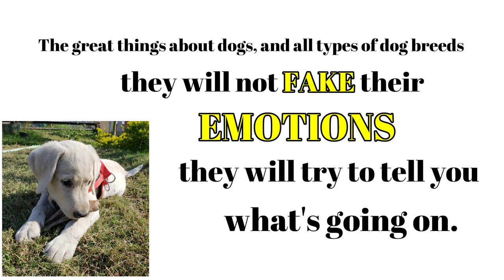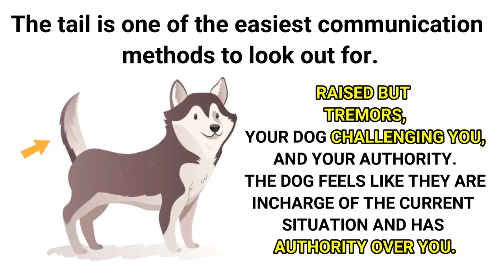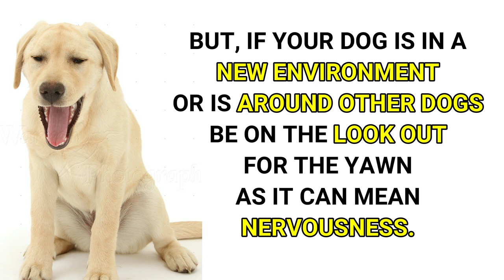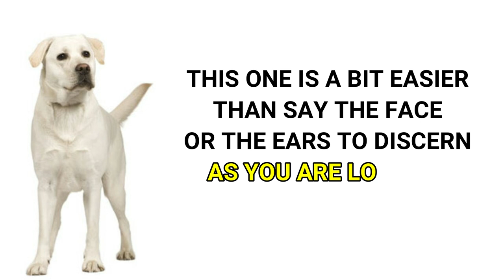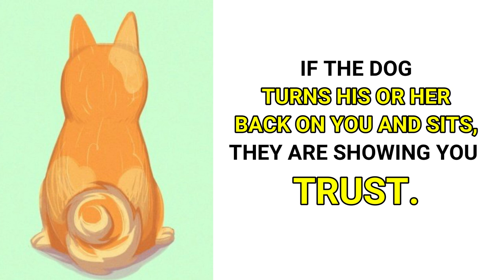Understanding Dog Body Language - Learn How to Read Dogs Behavior Better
Dog communication is one of the most misunderstood part of dogs and humans which causes tremendous amount of problems for both. This video is meant to give brief overview of a Dog body language. As dog owners, we need to understand dog body language, to be able for us to give them proper attention.  We have Stanley the Labrador Dog and we always need to give him attention so we need to understand his dog body language.